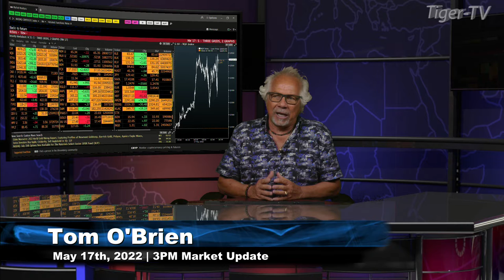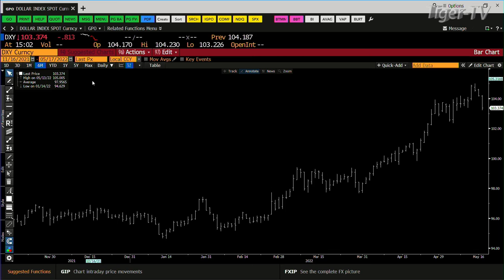May 17th, 3PM ET Market Update on TFNN - 2022